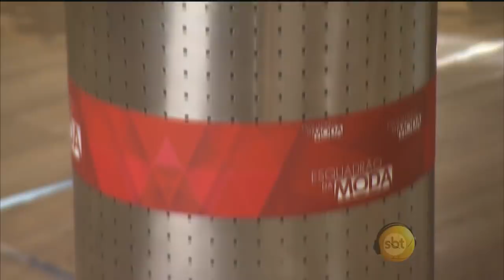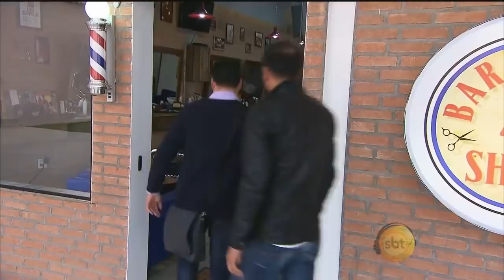Esquadrão da Moda - MONIA FERNANDA DA SILVA - COMPLETO - 16/05/2015 - (HDTV)